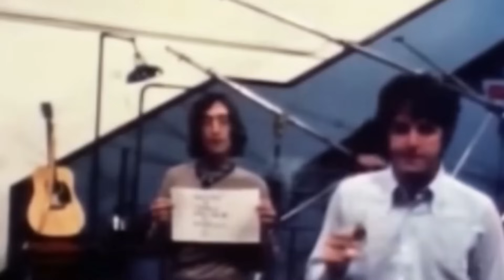Teremos um "Get Back" do Álbum Branco?